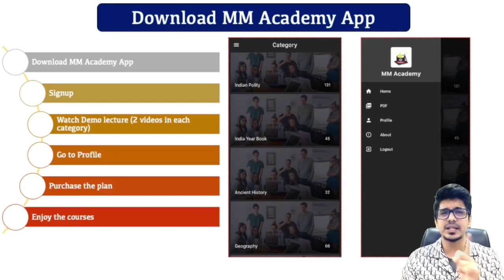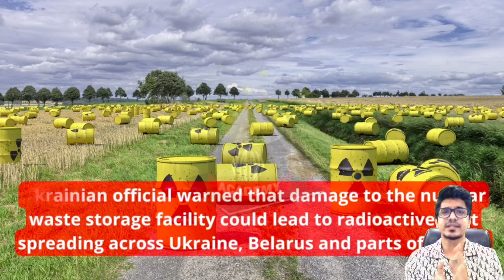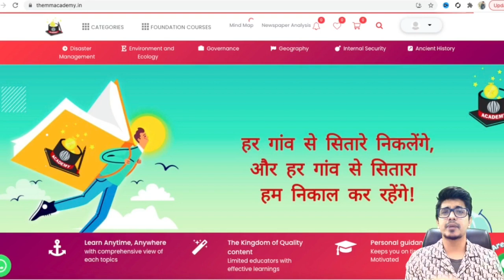Why did Russia sieze Chernobyl?